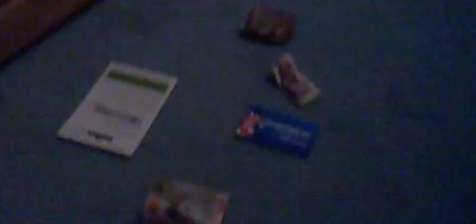Elliot goes to an Entertainer Store in his house